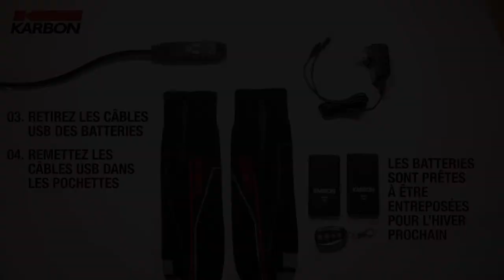TUTORIEL BAS CHAUFFANTS KARBON (2021)